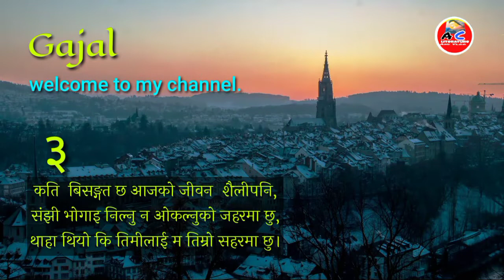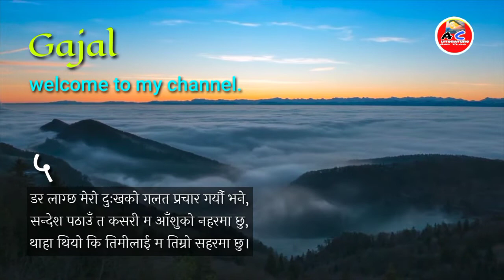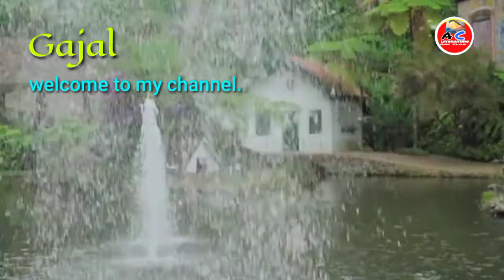Nepali Gazal-148ghazal gajal@नयाँ नेपाली गजल-१४८@Amoorta Chintan15@Shanta Kumar Angdembe🙏